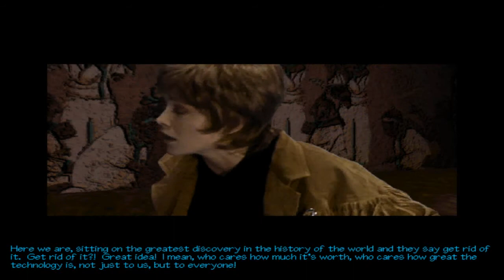Tex Murphy: The Pandora Directive - [20/21] - [Day 9 - 03/03] - English Walkthrough